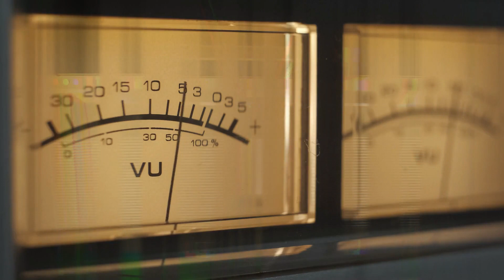9ft Waves "Leave My Hope Alone"